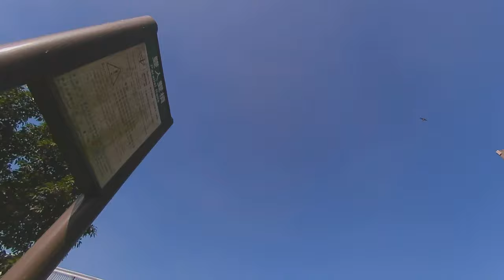Hit small gaps at the park challange cinelog 35 performance runcam thumb pro 4K wide 4